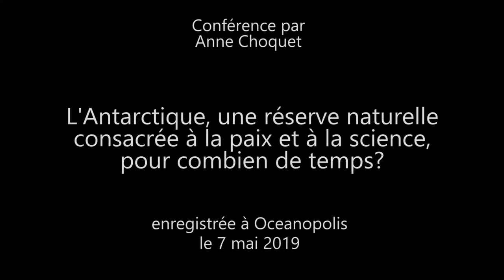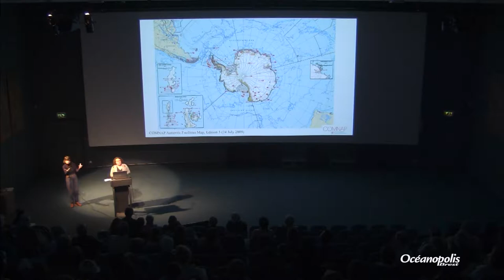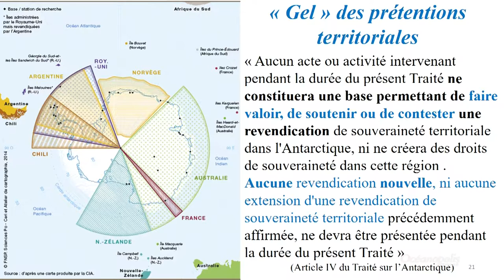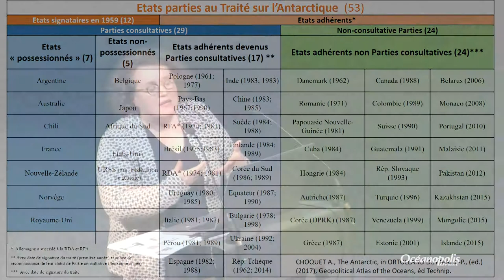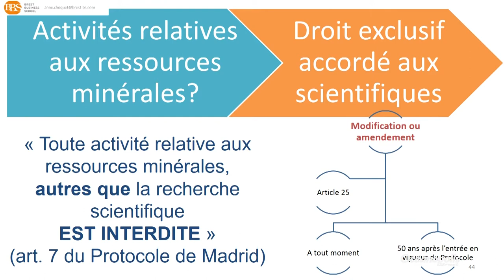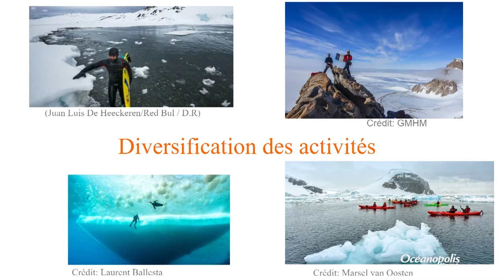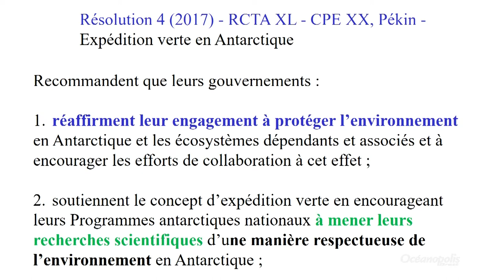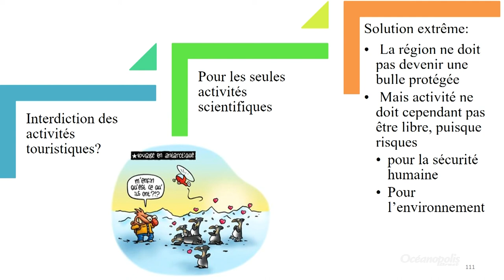L’antarctique, une réserve naturelle consacrée à la paix et à la science, pour combien de temps ?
Conférence du 7 mai 2019 présentée par Anne Choquet, Enseignant-Chercheur en droit, Ecole Supérieure de Commerce de Brest, Brest Business School – Brest

Lorsqu’on évoque l’Antarctique, on se représente souvent des explorateurs et également des scientifiques bien emmitouflés à observer des oiseaux ou à forer les glaces afin de mieux comprendre notre passé et mieux appréhender le futur. On oublie souvent le fait que l’Antarctique n’est pas réservé aux seules activités scientifiques. Des entreprises veulent exploiter ses ressources et notamment ses ressources minérales. Le nombre de touristes dans la région antarctique ne cesse d’augmenter et se diversifier. Si l’Antarctique reste principalement proposé sous forme de produit de croisière, un nouveau tourisme que l’on qualifie d’aventure ou extrême se développe. D’ailleurs, l’Antarctique est souvent associé à un espace de liberté. Il ne faut néanmoins pas méconnaître ni les risques pour la sécurité humaine ni les risques environnementaux que présente toute activité humaine en Antarctique. L’Antarctique est un terrain de choix pour de nombreux travaux de recherche scientifique. 2019 marque le soixantième anniversaire du Traité sur l’Antarctique qui consacre la liberté de la recherche scientifique en Antarctique. Le traité est complété en 1991 devient une « réserve naturelle consacrée à la paix et à la science ». Faudrait-il maintenant réserver l’Antarctique aux scientifiques ? Sans chercher à empêcher la présence de l’homme, il faut néanmoins relever le défi de prise de décisions internationales concrètes et contraignantes afin de protéger la région.

Conférence accessible aux sourds et aux malentendants et traduite en LSF par l’Association Urapeda.